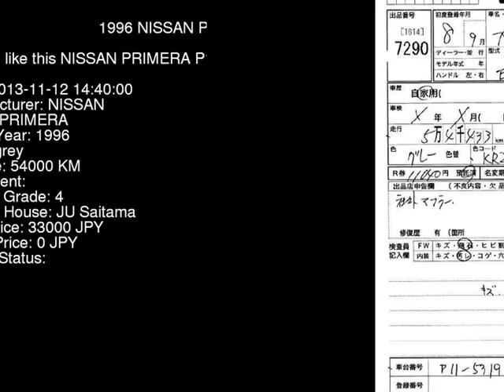1996 NISSAN PRIMERA P11